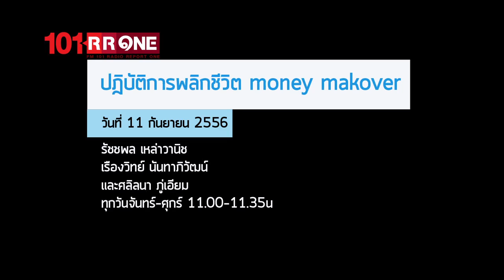MoneyMakeOver ตอน "พูดคุยกับนักวางแผนการเงินไทย" (11 กันยายน 2556)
รายการ MoneyMakeOver ตอน "พูดคุยกับนักวางแผนการเงินไทย" (11 กันยายน 2556)

คุณเรืองวิทย์ นันทาภิวัฒน์
กรรมการผู้จัดการ บ.เอกวิทย์ เวลเพลนเนอร์ จำกัด
และอุปนายกสมาคมนักวางแผนการเงินไทย